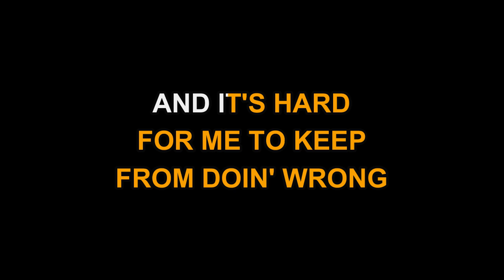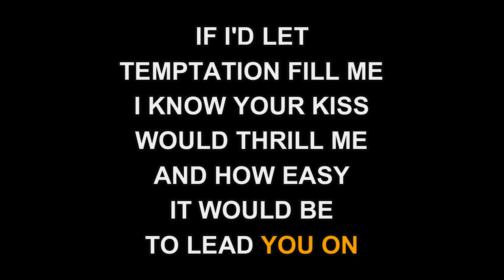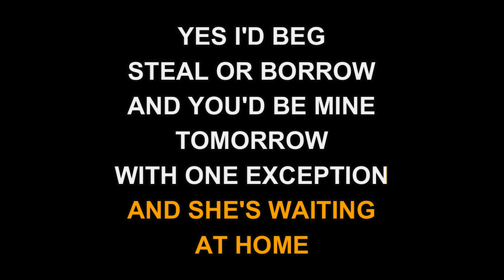David Houston - With One Exception (Karaoke EZ Sing)